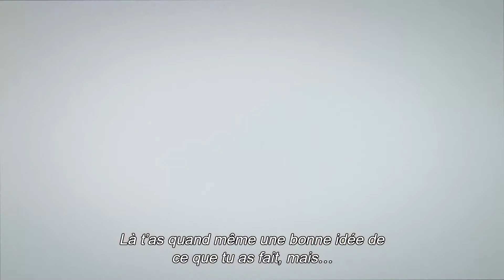Trailer de De humani corporis fabrica subtitulado en francés (HD)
Trailer de De humani corporis fabrica, por Lucien Castaing-Taylor y Verena Paravel.